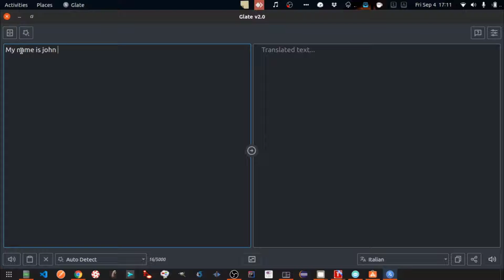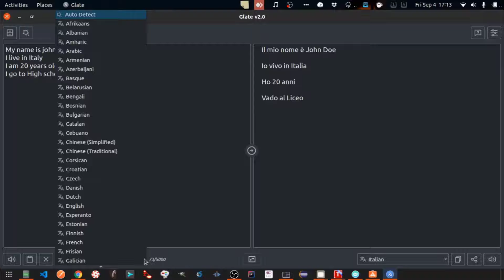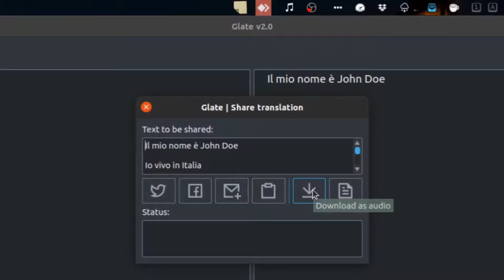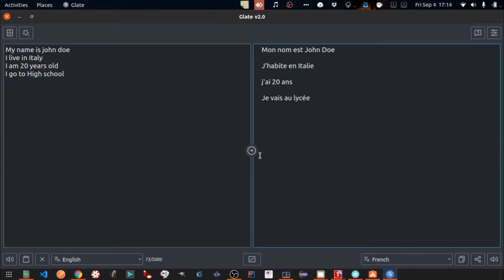Glate - A Superb Google Translate and TTS App(2020)!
In this video, I will show you How to use Glate which is Google Translate & TTS App.
How to use Glate:
1. Once you install Glate from Ubuntu Software Center, Open the App from the "show applications" button on Ubuntu Dock or Taskbar.
2. Select the language in the left pane(Source) and right pane(destination).
3. Now, In the left Pane, type in anything in the language you know e.g. English, and then press the Arrow Button in the middle of the screen.
It will translate all the text in the left pane in the language chosen in
the right pane.
4. You can click on the Audio Button under each pane to listen to the audio
in order to understand how the text is spoken or words are pronounced.
It's really cool! Just try it!